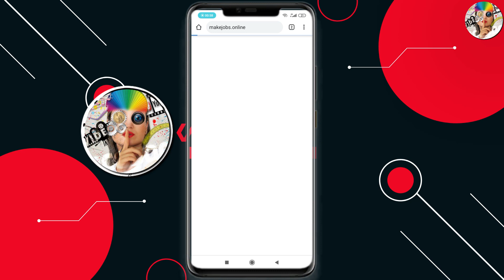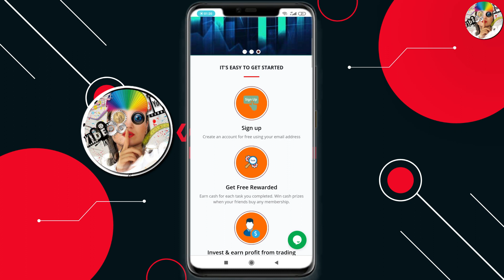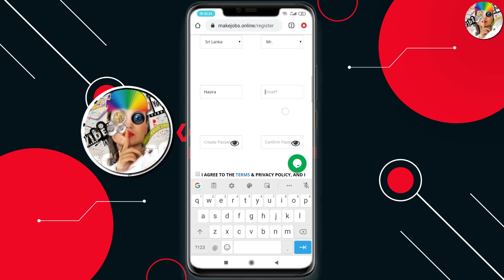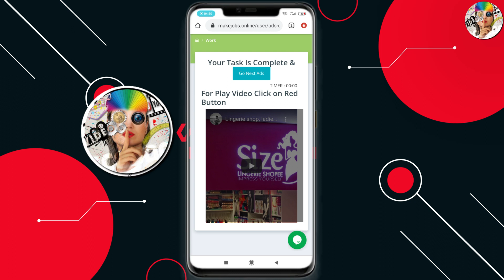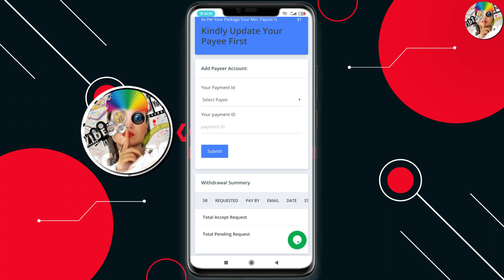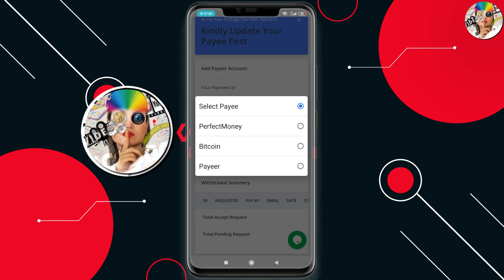Earn Money Online | Free | දවසට විනාඩි 5ක් Add Click කරලා දවස් 2න් රැ.200ක් ගමුද | emoney sri lanka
🙏  කෝරෝනා සමයේ නිවසේ සිට මුදල් ඉපයීමට පහසුම විධි දැනගන්න ඔයත් කැමතිද?

🛡️ මේ වගේ අලුත්ම සයිට්, Airdrop එසැනින් දැනගන්න අපේ Telegram Channel එකට එකතු වෙන්න

🛡️ මේ වගේ අලුත්ම සයිට්,Airdrop ගැන ගැටළු තියනවනමි අපේ Telegram Group එකට එකතු වෙන්න

🛡️Comments       ✍️✍️✍️✍️✍️✍️✍️✍️

how to earn e money in sri lanka